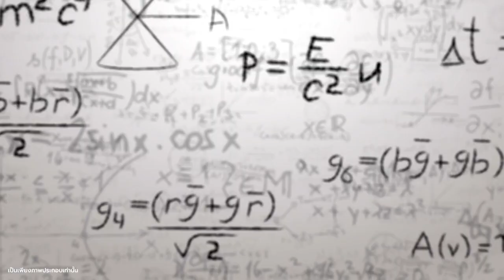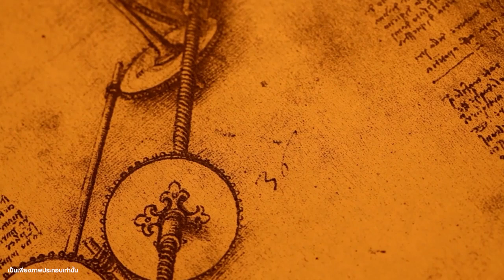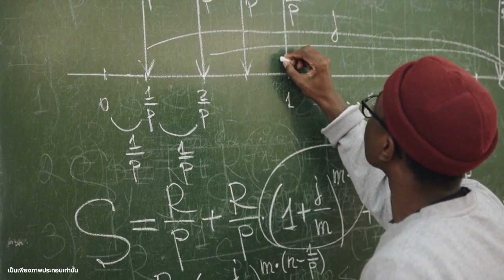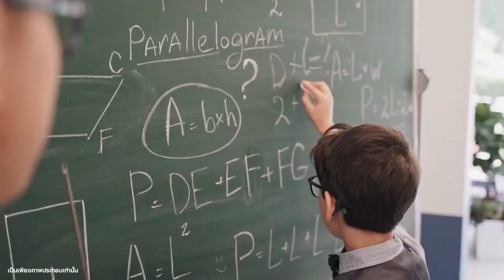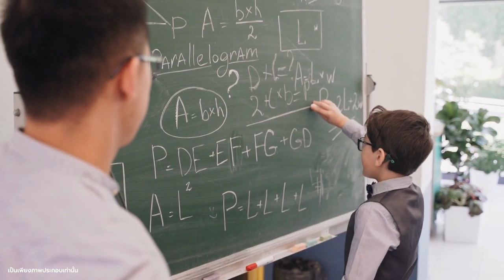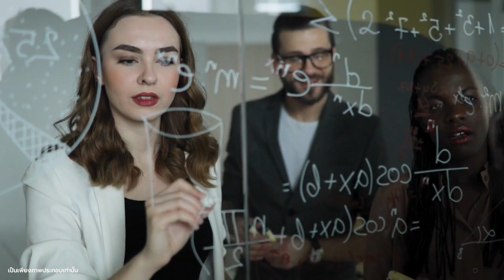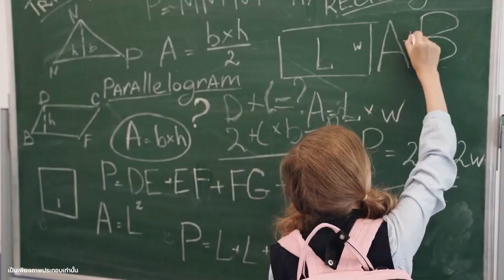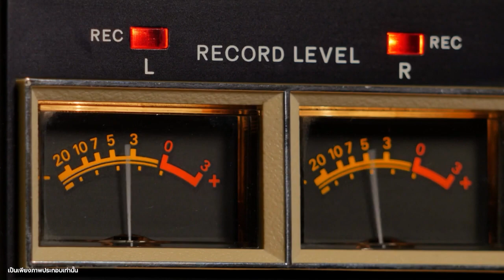ไขความลับ ทำไมเลโอนาร์โด้ ดาวินชี่ ถึงเป็นสุดยอดอัจฉริยะ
ความอัจฉริยะของเลโอนาร์โด ดาวินชี่ เป็นที่กล่าวขานมาเนิ่นนาน เขาได้รับการยกย่องว่าเป็นหนึ่งในอัจฉริยะที่มีพรสวรรค์มากที่สุดในประวัติศาสตร์มนุษยชาติ ผลงานของเขาครอบคลุมหลากหลายสาขาวิชา ทั้งศิลปะ วิทยาศาสตร์ วิศวกรรม และสถาปัตยกรรม ผลงานของเขามีอิทธิพลต่อการพัฒนาของมนุษยชาติในหลายด้าน

ความอัจฉริยะของเลโอนาร์โด ดาวินชี่ นั้นเห็นได้จากหลายประการ ประการแรก เขามีสติปัญญาเฉียบแหลมและมีความคิดสร้างสรรค์ เขาสามารถเข้าใจและประยุกต์ใช้ความรู้ในหลากหลายสาขาวิชาได้อย่างแยบยล ตัวอย่างเช่น เขาสามารถประยุกต์ใช้ความรู้ด้านกายวิภาคศาสตร์มาใช้ในการวาดภาพมนุษย์ได้อย่างสมจริงและมีชีวิตชีวา เขาสามารถประยุกต์ใช้ความรู้ด้านวิศวกรรมมาใช้ในการประดิษฐ์สิ่งของเครื่องใช้ต่างๆ เช่น เครื่องจักรกล อาวุธ และยานพาหนะ

ประการที่สอง เขามีความสนใจใฝ่รู้อย่างไม่มีที่สิ้นสุด เขาศึกษาค้นคว้าสิ่งต่างๆ อยู่เสมอ เขาเก็บรวบรวมข้อมูลและบันทึกไว้ในสมุดบันทึกของเขามากมาย สมุดบันทึกของเขาเป็นแหล่งข้อมูลสำคัญสำหรับการศึกษาค้นคว้าเกี่ยวกับการทำงานของเลโอนาร์โด ดาวินชี่

ประการที่สาม เขามีทักษะในการทำงานอย่างยอดเยี่ยม เขามีความสามารถทั้งในด้านความคิดสร้างสรรค์และด้านการปฏิบัติ เขาสามารถทำงานได้หลากหลายประเภทและสามารถทำงานให้เสร็จลุล่วงได้อย่างมีประสิทธิภาพ ตัวอย่างเช่น เขาสามารถวาดภาพจิตรกรรมที่มีชื่อเสียงระดับโลกได้อย่างงดงาม เขาสามารถประดิษฐ์สิ่งของเครื่องใช้ต่างๆ ได้อย่างใช้งานได้จริง

ผลงานของเลโอนาร์โด ดาวินชี่ นั้นเป็นที่รู้จักและยกย่องไปทั่วโลก ผลงานชิ้นเอกของเขา ได้แก่ ภาพวาดโมนาลิซา ภาพวาดพระกระยาหารมื้อสุดท้าย และภาพวาดวิวัฒนาการของมนุษย์ ผลงานเหล่านี้เป็นมรดกตกทอดอันล้ำค่าของมนุษยชาติ

ความอัจฉริยะของเลโอนาร์โด ดาวินชี่ นั้นยังคงเป็นแรงบันดาลใจให้กับผู้คนทั่วโลก เขาเป็นตัวอย่างของความพยายาม ความมุ่งมั่น และการทำงานหนัก เขาแสดงให้เห็นว่ามนุษย์สามารถบรรลุความสำเร็จได้ในทุกๆ ด้านหากมีความตั้งใจจริง